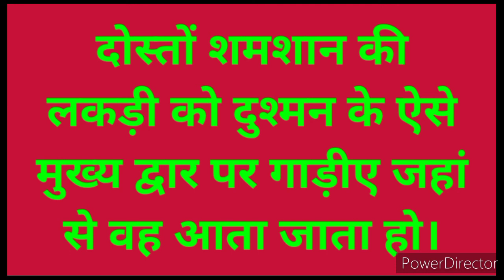मात्र यह विधी करते ही आपका दुश्मन मर जाएगा।।shatru nashak mantra in hindi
दोस्तों इस Video मे एक ऐसी विधि के बारे में बताया गया है कि जिसको करते ही आपका दुश्मन हमेशा के लिए मृत्यु लोक में चला जाएगा।